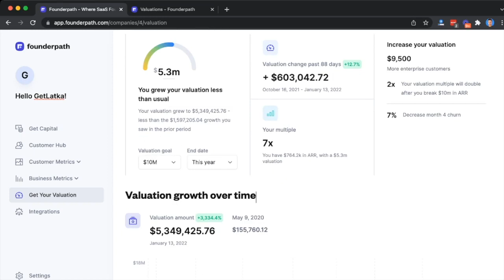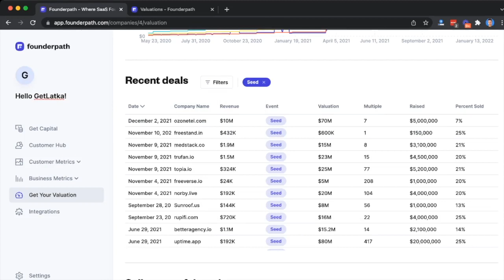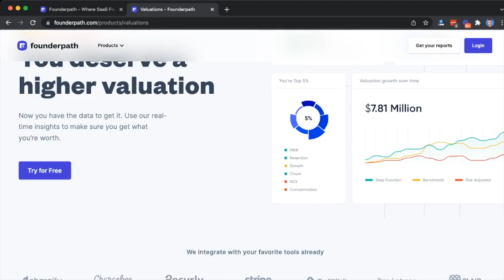How to run 1000 TV commercials for your SaaS without a ton of work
If you guys are short on time, use these links to quickly browse Eric's highlights with me:
0:00 Introduction
3:24 Bootstrapped
3:31 Profits
10:53 Currently serving 20 customers
11:37 Monthly recurring revenue